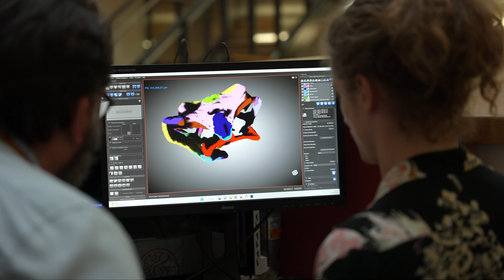Dinosaur Discoveries | University of Southampton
Our researchers and students are using CT scanning technology and cross-discipline collaboration to uncover previously unknown information about dinosaurs, their bodies, and how they lived. Professor Neil Gostling speaks about their work, and why it’s such an exciting opportunity.